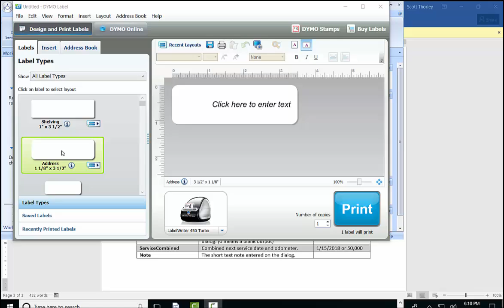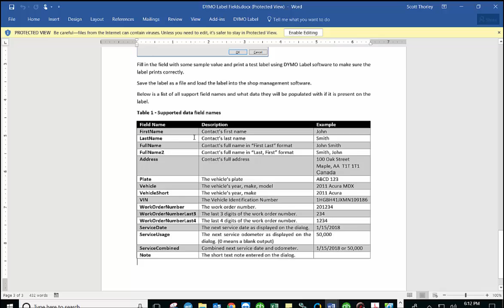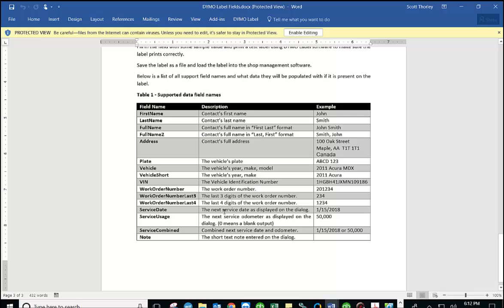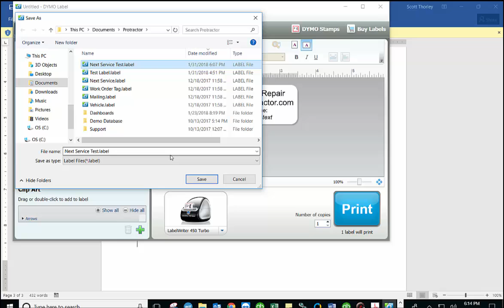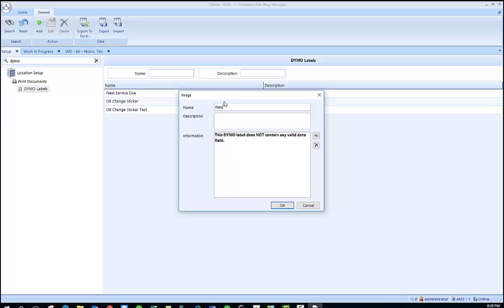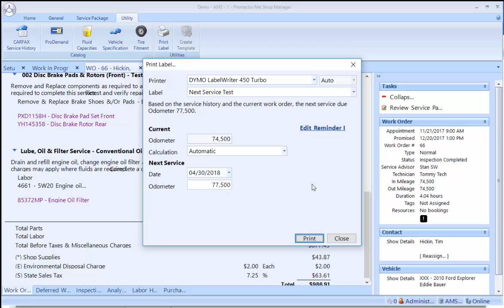Dymo OCSP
How to create Dymo Oil Change Sticker labels for use in Protractor